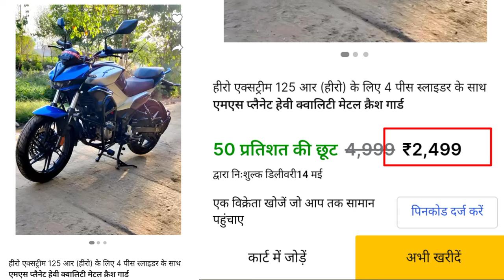hero xtreme125r crash gaurd । xtream125r leg gaurd online buy link।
hero xtreme125r crash gaurd।xtream125r crash gaurd online buy link। xtream125r।

Hero xtream 125r crash gaurd ऑनलाइन buy

Hero xtreme 125r crash guard price
Hero xtreme 125r engine guard
xtreme 125r all accessories modified
hero xtreme 125r all accessories
Hero xtreme 125r crash guard online
Hero xtreme 125r crash guard online buying
Xtreme 125r crash guard
Xtream125r crash gaurd online price
Xtreme 125r crash guard price
hero xtream 125r modified accessories
hero xtreme 125r all accessories modified
xtream125r modified accessories
How to buy hero xtreme 125r crash guard
hero xtream 125r engine cowl । xtream125r engine cowl and gaurd। xtream125r all accessories।
new hero xtream 125r engine cowl, engine gaurd। xtream125r engine cowl । xtream125r accessories

modifications.Hero
hero Xtreme 125R Modified Accessories। hero xtream 125r all accessories।

From custom exhausts to sleek body kits, we have everything you need to personalize your ride.
hero bike
 must-have accessories. Whether you're a beginner or a seasoned rider, these mods are sure to turn heads wherever you go. Get ready to elevate your biking experience with our handpicked selection of Hero Xtreme 125R modified accessories.
Let's make your Hero Xtreme 125R stand out from the crowd with these top-notch modifications.Hero xtreme 125rHero xtreme 125r accessories एHero xtreme 125r all accessoriesHero xtreme 125r modified accessoriesXtreme 125r accessoriesXtreme 125r all accessorieshero xtreme 125hero